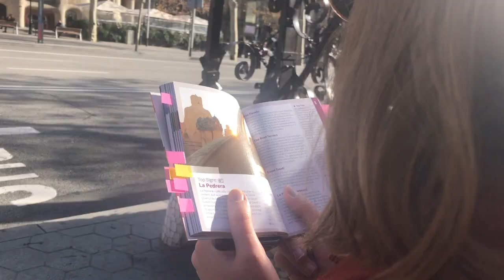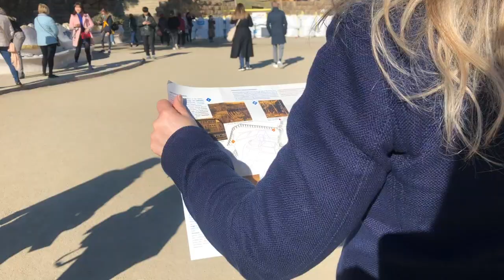Barcelona 2019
Barcelona 2019. A lil video of the weekend we had in Spain.